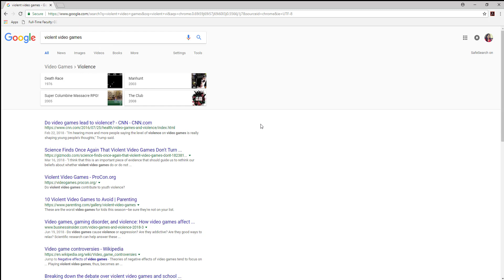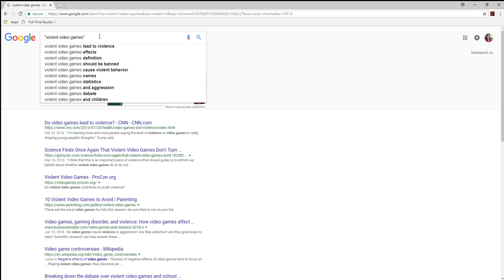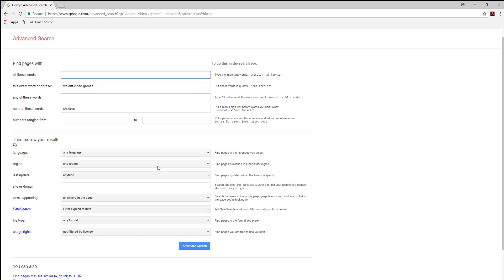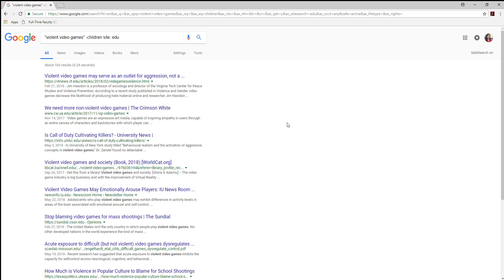Effective Researching Using Chrome filters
Learn how to more specifically and effectively research for your topics using the Advanced Filters in Chrome and Boolean Operators. Faster searches that are more relevant for what you need!